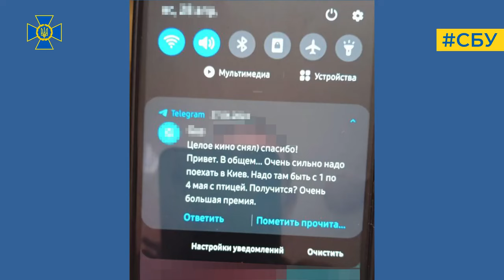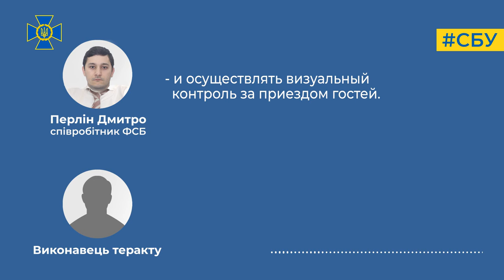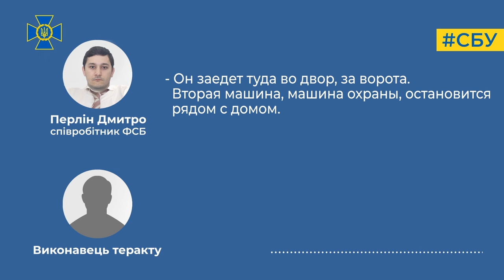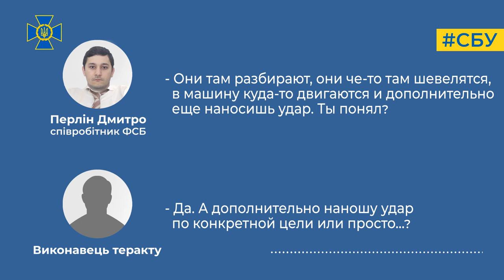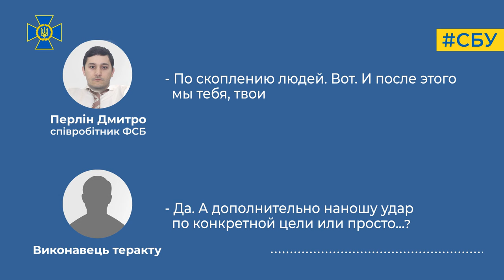СБУ викрила мережу агентів 5 служби фсб рф, які готували вбивство ПрезидентаУкраїни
Контррозвідка та слідчі СБУ зірвали плани фсб із ліквідації Президента України та інших представників вищого військово-політичного керівництва держави.

Реалізувати плани мала агентурна мережа, яку завчасно викрила Служба безпеки України за сприяння керівництва Управління державної охорони. До складу мережі, діяльність якої фсб курувала з москви, входили двоє полковників УДО, які «зливали» секретну інформацію рф.

Так, ворог активно розробляв плани із ліквідації Президента Володимира Зеленського. Одним із завдань агентурної мережі фсб був пошук виконавців серед військових, наближених до охорони Президента, котрі б могли взяти Главу держави в заручники, а згодом його вбити.

Окрім Володимира Зеленського ворог планував ліквідувати Голову СБУ Василя Малюка, очільника ГУР Кирила Буданова та інших високопосадовців.

Наприклад, ліквідацію очільника ГУР Кирила Буданова збирались провести перед Великоднем.

План ворога був наступний: спочатку завербований агент повинен був спостерігати за переміщенням особи під охороною та передавати ворогу інформацію. За координатами будинку, де мав перебувати посадовець, планувалося завдати ракетний удар. Потім збиралися атакувати дроном людей, що залишилися на місці ураження. Після цього росіяни планували поцілити ще однією ракетою, у тому числі задля знищення слідів застосування дрона.

Озброєння для агента забезпечив полковник УДО, який особисто привіз до Києва FPV-дрони, заряди до РПГ-7, а також протипіхотні міни МОН-90. СБУ зафіксувала як поїздки полковника УДО за дронами та вибухівкою до іншого регіону України, так і розмови потенційного виконавця теракту із «куратором» з фсб.

Служба безпеки України поетапно задокументувала злочинні дії фігурантів і затримала їх.

«Про нашу спецоперацію знало обмежене коло осіб, а її хід я контролював особисто. Теракт, який мав стати подарунком путіну до інаугурації, насправді став провалом російської спецслужби. Але ми не повинні забувати – ворог сильний і досвідчений, його не можна недооцінювати. Ми й далі будемо працювати на випередження, щоб кожен зрадник отримав заслужені судові вироки», - зазначив Голова СБУ Василь Малюк.

фсб рф вкотре підтвердила статус терористичної організації, адже саме співробітники 9 управління департаменту оперативної інформації 5 служби курували організацію теракту. Це:
* Максим Мішустін;
* Дмитро Перлін;
* Олексій Корнєв.